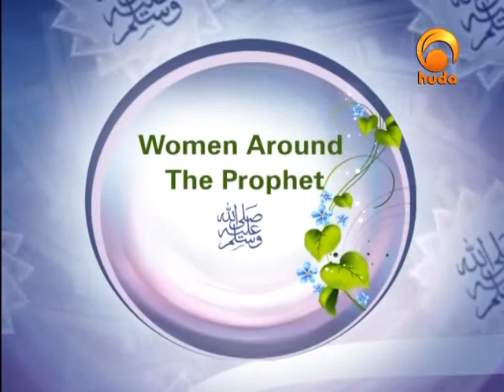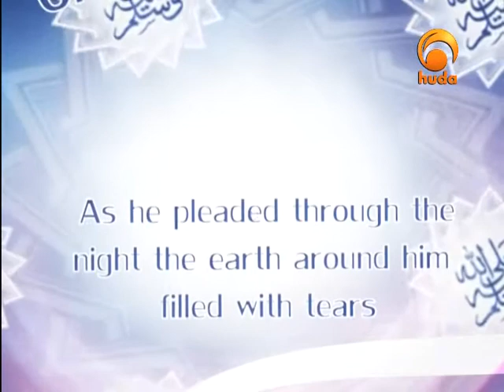Women around the Prophet (4): Sawda bint Zam'aah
"Women around the Prophet" is a TV program presented by Ismaeel Refa'i introducing brief bibliography about the most special women around the Prophet peace be upon him presenting the best model for Muslim Women